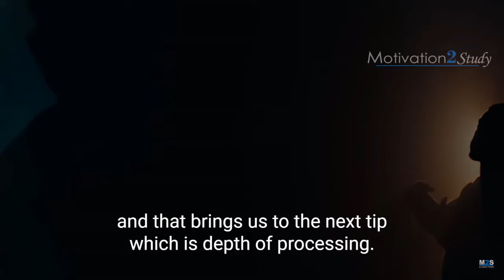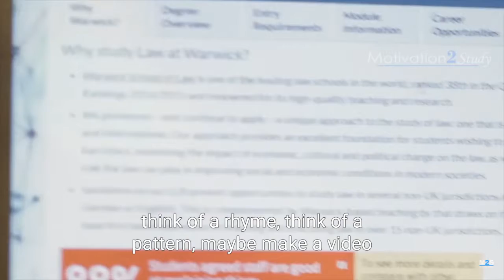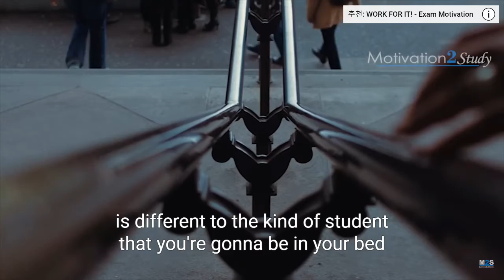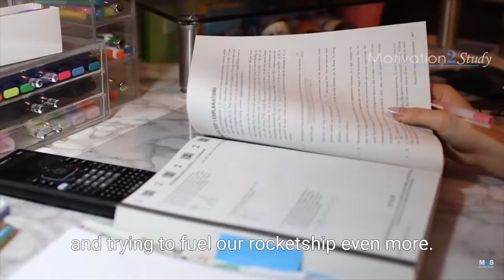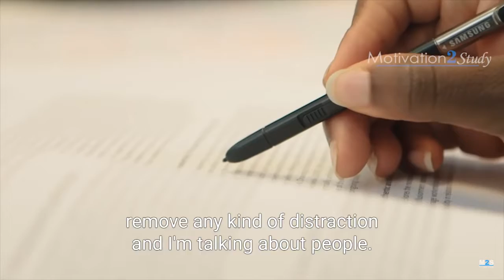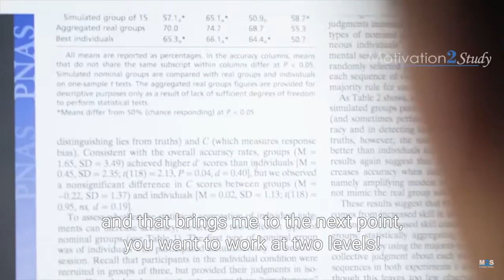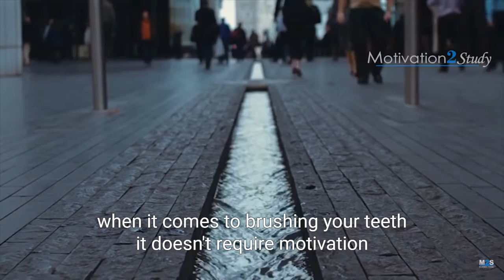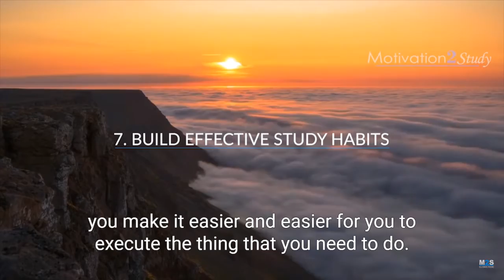영어 섀도잉 연습 - 효율적으로 공부하기02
공부자극x영어연습

공부하는 방법은 사람마다 다릅니다. 여러가지 효율적인 공부법들을 시도해보고 자기에게 맞는 방법을 찾아보는 과정이 필요해요.